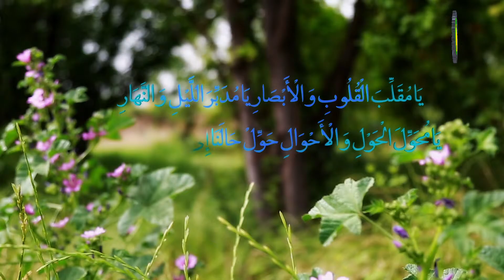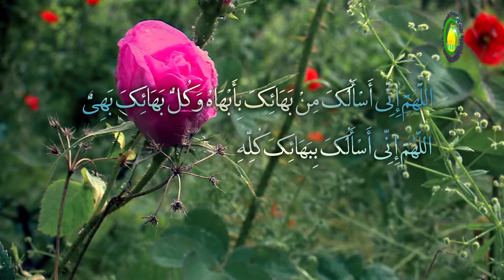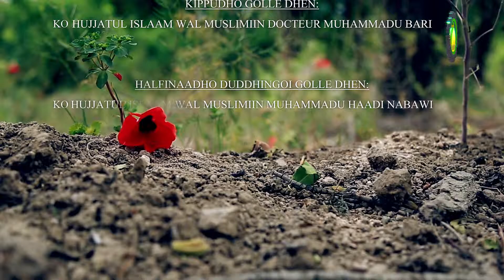111. KO HONNO SO’IRTEN KULOL ALLA NGOL - PROFESSEUR : DOCTEUR MUHAMMADU BARI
FILLAAMA E NELAADHO,MAANDE HULAYHE ALLA BHEN, SI BHE NANI FI YIITE NGEN NO WOOLE BHE HULA BHE SIKKA HIBHE KA NDER YIITE.E SI BHE NANI FI YIMBHE ALJANA BHEN BHE WELTO BHE SIKKA HIBHE KA ALJANNA.